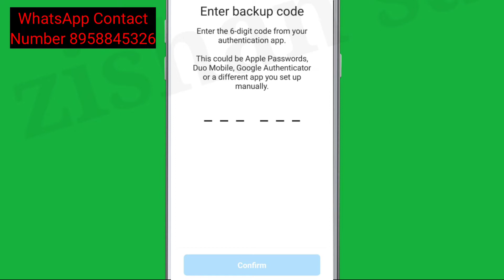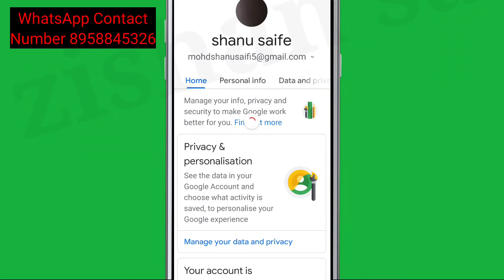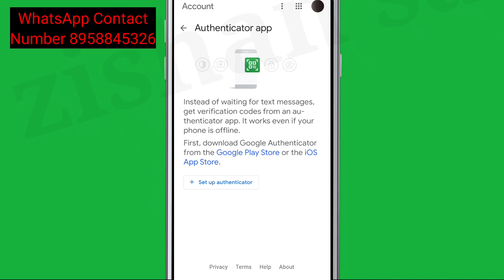Instagram Find Authentication App Code || Authenticator Code Kaise Pata Kare in Instagram